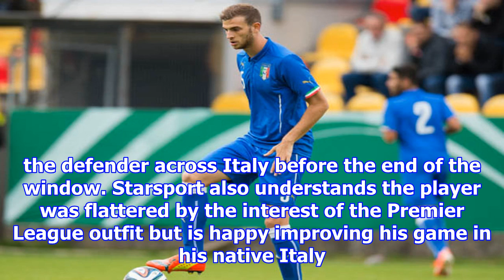West ham failed transfer saga: the story behind francesco vicari chase - exclusive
Getty Francesco Vicari was a summer transfer target for West Ham United The Hammers brought in some highprofile names during the transfer window, including Javier Hernandez and Marko Arnautovic. But t...